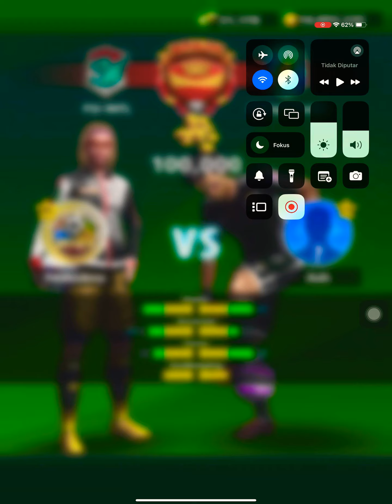This player felt annoyed n stressed by my playing technique (Part 112) - Football Strike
Deskripsi
Cara bermain; kuasai betul cara saya melakukan goresan ata garis pada setiap tembakan. Lihat ujung memulai garis dan akhir garis yg dituju untuk mengecoh perhatian lawan.